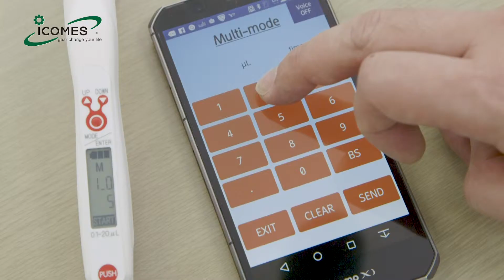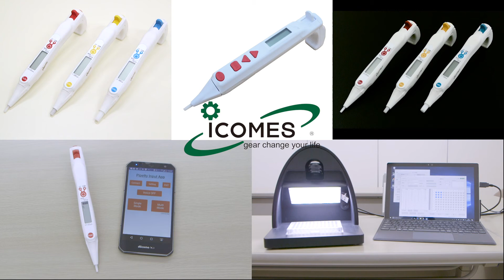★Icomes Lab★ "pipetty series" for regenerative medicine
Welcome to TOLIMS channel! We're the international business supporting/ consulting company based in Morioka, Iwate.

In this video, we are thrilled to introduce "Icomes Lab Corporation Ltd" , pipetty for regenerative medicine "pipetty series"

Enjoy the video and don't forget to give thumbs up!